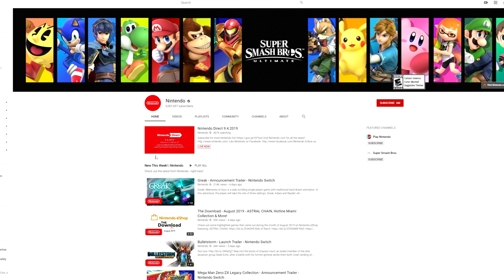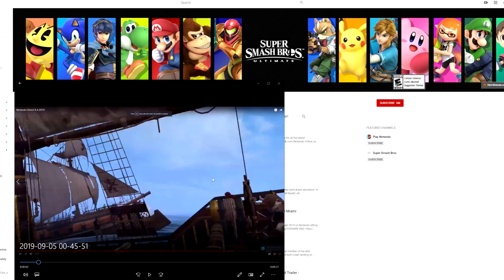AETHERIC STRIKERS **NUEVO ARMA** | DAUNTLESS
➡CÓDIGO DE CREADOR EPIC GAMES: MACANA  💰